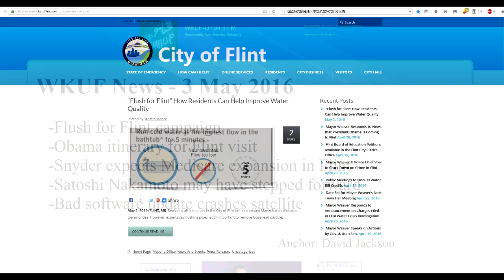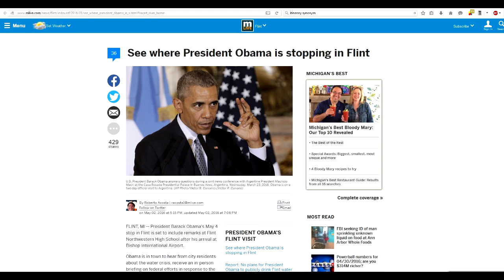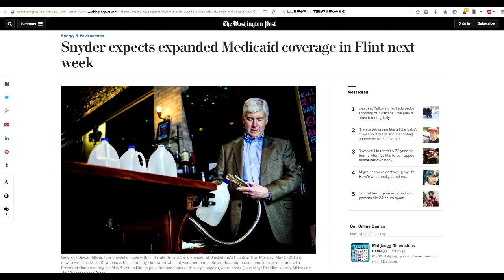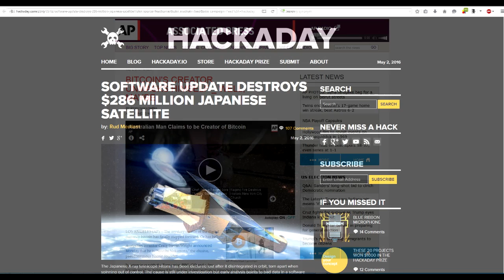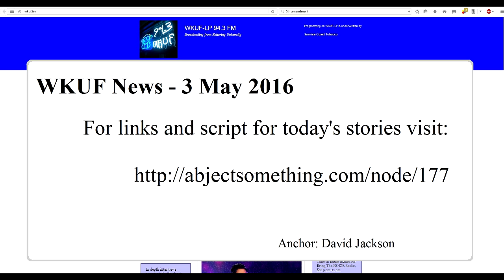WKUF news 3May2016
WKUF News - 3 May 2016

-Flush for Flint campaign begins
-Obama itinerary for Flint visit
-Snyder expects Medicare expansion for Flint
-Satoshi Nakamoto may have stepped forward
-Bad software update crashes satellite